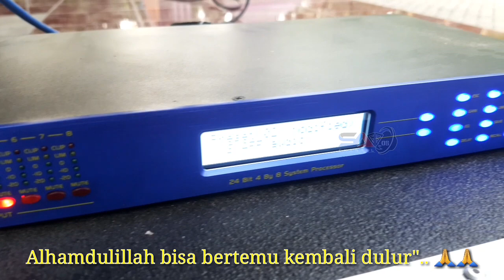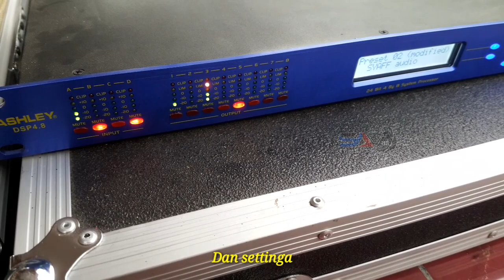Cbs mf 118 dengan power jowo class D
Dalam video ini saya cuma meng tes bunyi saja dulur.. belom bisa cek sound.. karena saya belom faham cara setting DLMS.

Untuk power mid dan highnya saya pakek class D1k5 pro.. dan video nya ada di bawah ini, :

Makasi banyak telah berkunjung di channel ini.